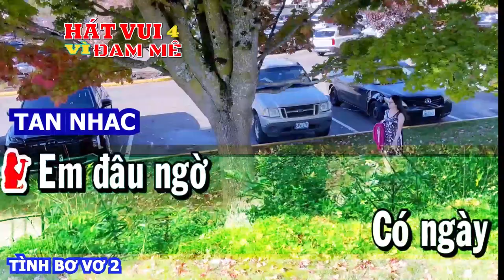TÌNH BƠ VƠ 2 Cám Ơn TRAN LAN ( Trần lan 755 ) đã giao lưu với BÍCH PHƯỢNG 03-11-2023 - THANK YOU